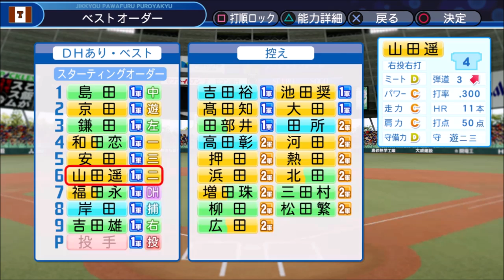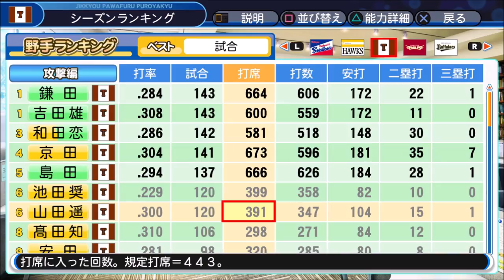#13 苗字に田が付く選手のみでペナントを制す パワプロ2018 実況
苗字に田が付く選手のみという縛りで日本一を目指します

縛り
・選手、監督、コーチ、スカウトは苗字に田が付く選手のみ
・初期チームは12球団の2軍の苗字に田が付く選手